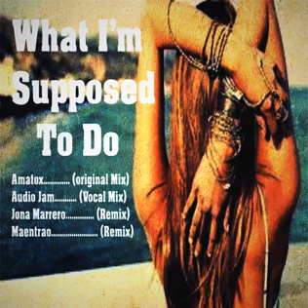What I'm Supposed To Do (Maentrao Remix)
Amatox - What  I'm Supposed To Do (Maentrao remix) - Amatox Label Records

We go back to basic sound.
This lo-fi version of this song / video is currently displayed via the Symphonic Distribution YouTube with full permission from the record label distributing the release. The label and its artist retain all ownership and hereby agree to all of the terms & conditions placed by Symphonic Distribution, the hosting party of this video, and all other terms as listed on their agreement. Please support the label and its artist(s) by purchasing this release via iTunes, eMusic, Rhapsody, and many more of the retailers located worldwide. If you are a label or artist and you are interested in getting your music out there,